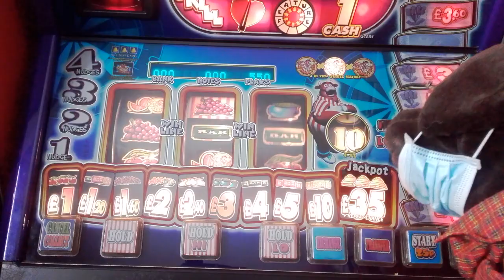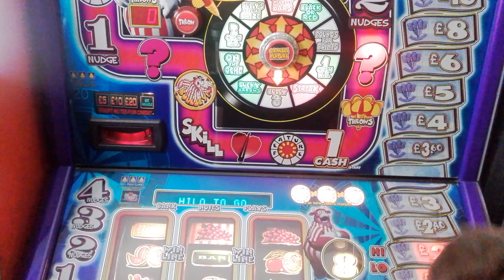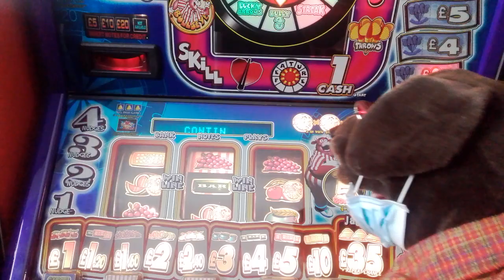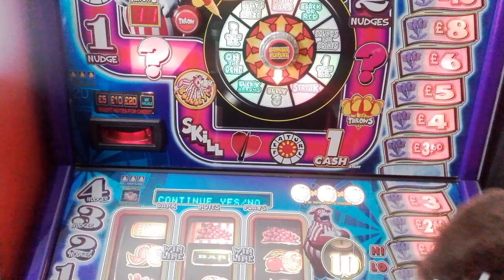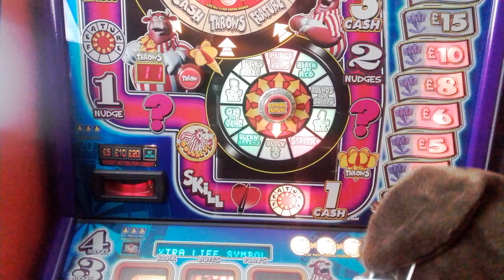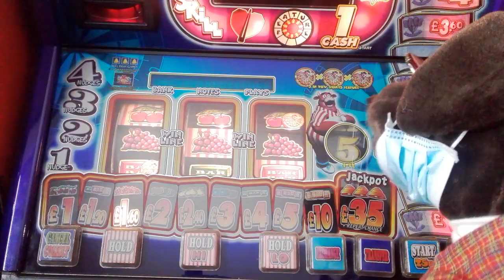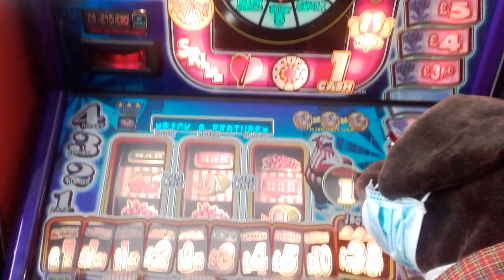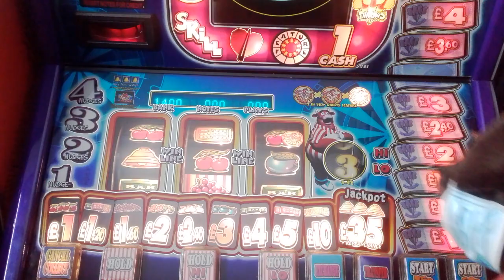BULLSEYE LOCKDOWN GAMEPLAY WITH STAN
Another lockdown !!! OMG !! Locked in your house ? Cant go out ? Cant see your friends or family ? Out of work ? Got No money ?
Dont worry your favorite Mutt is here to help you through another depressing time. No need to waste your money gambling, sit back relax with a nice cuppa or beer and watch Stan lose all his hard earned cash on the fruit machines in the Haunted Arcade. Hopefully soon everyrhing will be back to normal and Carona will be a distant memory.
Stay Safe !
please note, No animals were harmed in the making of this video.